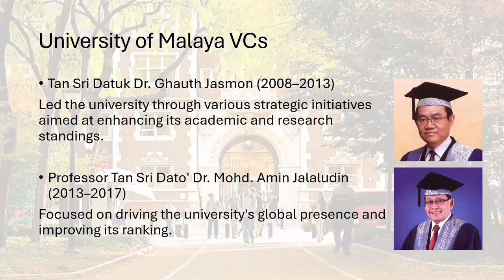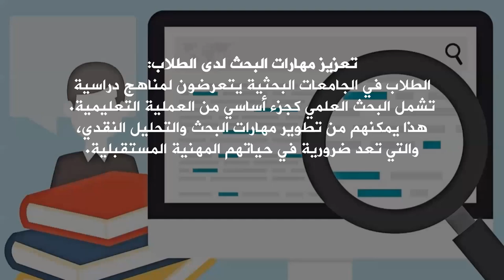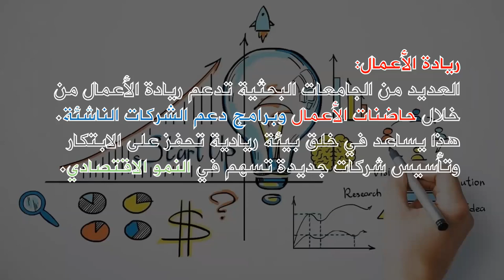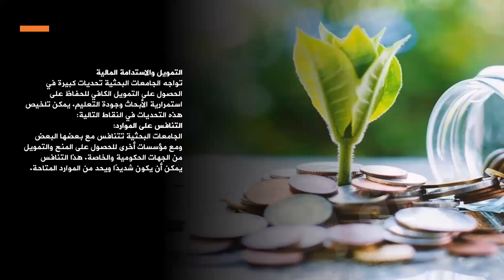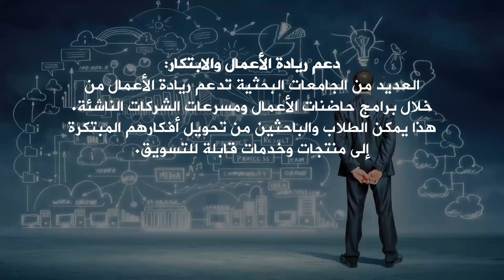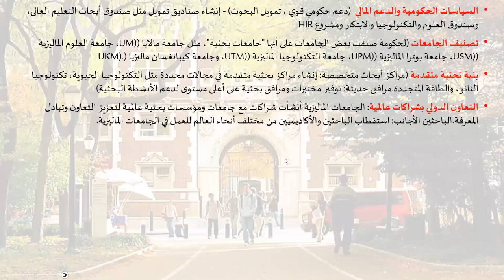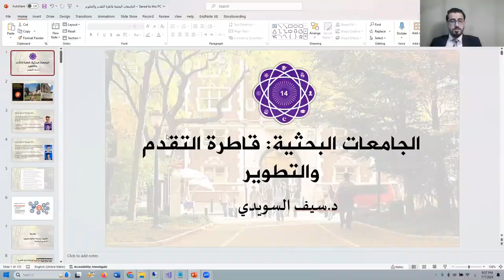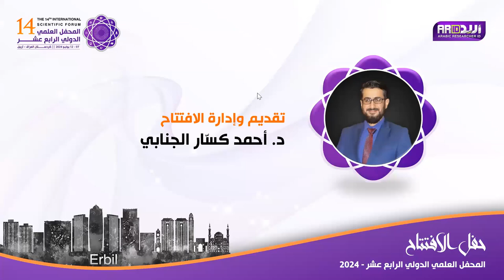الجامعات البحثية قاطرة التقدم والتطوير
انضموا إلينا في هذه المحاضرة القيمة التي يقدمها الأستاذ الدكتور سيف السويدي، مؤسس منصة أريد ورئيسها التنفيذي، بعنوان "الجامعات البحثية: قاطرة التقدم والتطوير". يناقش الدكتور سيف دور الجامعات البحثية في تحقيق التقدم والتنمية المستدامة، مستعرضًا تجارب ناجحة وأفكار مبتكرة. شكر خاص للدكتور أحمد قاسم الجنابي على التقديم الرائع. تابعوا معنا لتفاصيل أكثر.